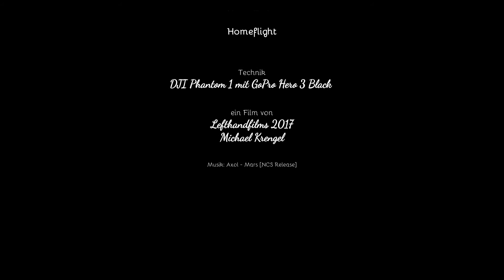Homeflight August 2017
First attampt without a Gimbal.
DJI Phantom 1 with GoPro Hero 3